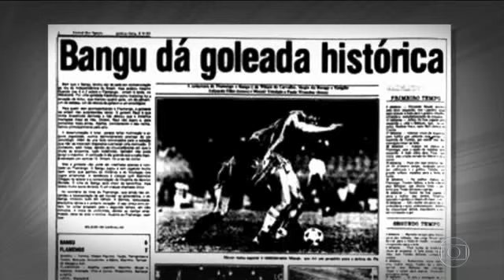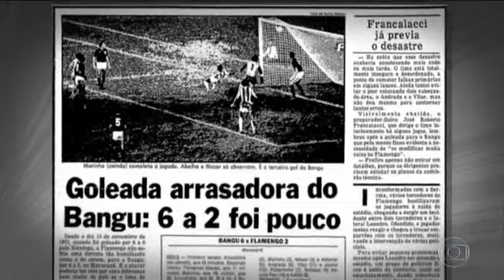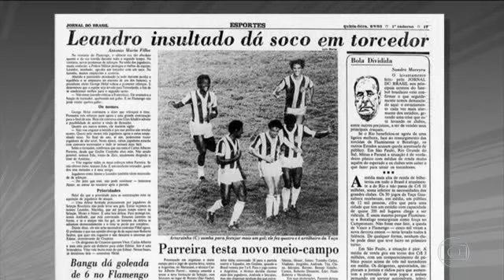Bangu 6x2 Flamengo (07/09/1983) - Carioca 1983 (Reportagem de 2017)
Em 1983 o Bangu massacrou o Flamengo por 6x2 pelo Campeonato Carioca.